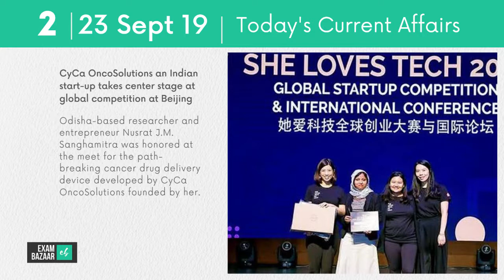Today's Current Affairs | टूडेज करंट अफेयर्स | 23 September 2019 | UPSC, SSC, Bank Examinations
👨‍💼 BUSINESS AND ECONOMY

- Petronet signs MoU with US natural gas firm Tellurian in PM Modi's presence

- CyCa OncoSolutions an Indian start-up takes center stage at global competition at Beijing

💱 BANKING AWARENESS

- HDFC Bank to organise 1,000 grameen loan melas in next 6 months

💻 SCIENCE, TECHNOLOGY, ENVIRONMENT

- NIDM to organize a Workshop on Post Disaster Needs Assessment (PDNA) on 23rd September 2019.

🏏 SPORTS

- Naomi Osaka wins Toray Pan Pacific, her 1st title on Japan soil

- Spain's Carolina Marin seals comeback with China Open title